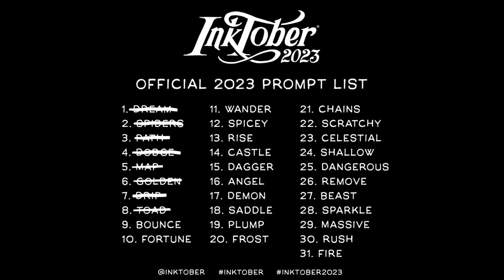INKTOBER 2023 # 9 - BOUNCE ||| (30 min Speedpainting)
Hey 🍰! This year I'm doing Inktober and decided to document my work by uploading videos! Instead of using ink, I'm gonna do it digitally in a form of 30 min speedpaints (although now I feel like sometimes it's gonna be 45 min to help me feel like the drawings have any degree of "finishing touches" xd). ✨All for practice! ^^ So I like to call it Speedpaintober XD And a small warning - The drawings will be quite rough and unpolished because of such a time limitation. I would like to develop them (or at least some) furtherly in the future. After the entire event is over.

I wanted to "practice" clouds a bit here. Though I feel like I spent a bit too much time on them to the point of running out of time to make a character/s. And so stickmen had to be enough XD